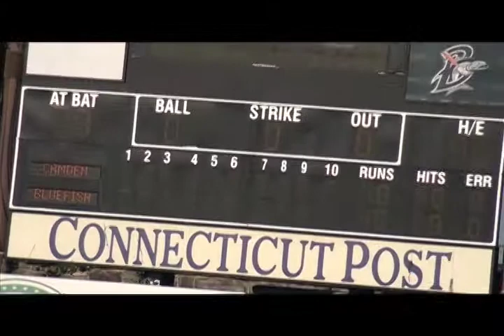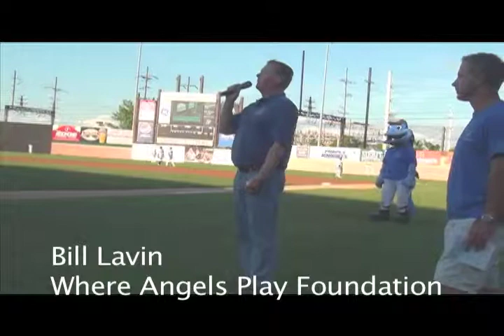Sandy Hook Seat Dedication Sights and Sounds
Where Angels Play Foundation and the Bridgeport Bluefish partnered on June 26th, 2014 to dedicate 26 seats at The Ballpark at Harbor Yard to those who lost their lives from the shootings at Sandy Hook Elementary School in Newtown, CT. Here are some of the sights and sounds from the event.